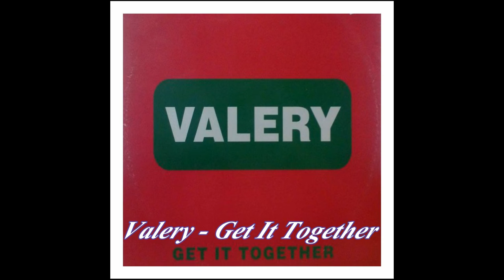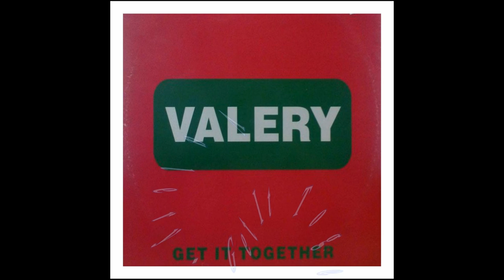Valery - Get It Together (Club Version)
Label:Discomagic Records
Format:Vinyl, 12", 45 RPM
Country:Italy
Released:1993
Genre:Electronic
Style:Italodance

Producer – S. Lombardoni
Written-By – A. Malanga, Antonio Summa, Emanuela Gubinelli, S. Lombardoni